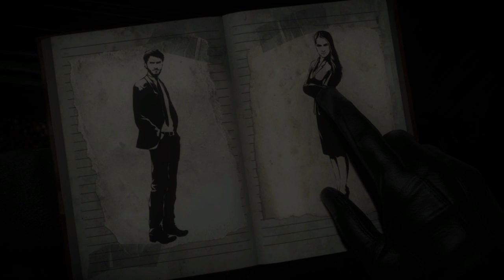NOWOŚĆ! Gramy w Until Dawn #3 [DŻENTELMEN!]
ZERKNIJ TUTAJ!!!
☛ Lektor: Jakub Rutka Instagram: @jakubrutka